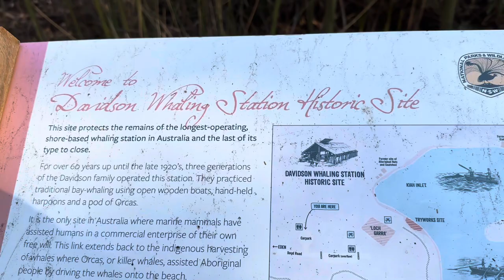Davidson Whaling Station Historic Site at Eden Sapphire Coast NSW Australia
The historic Davidson Whaling Station is located at Kiah Inlet on the shores of Twofold Bay, just a short drive from Ben Boyd National Park.
Take a guided tour to see the fascinating 1890s weatherboard homestead. See where the Davidson family took to the seas, assisted by a pack of killer whales. The skeleton of the pack’s leader, Old Tom, is today displayed at the Eden Killer Whale Museum.